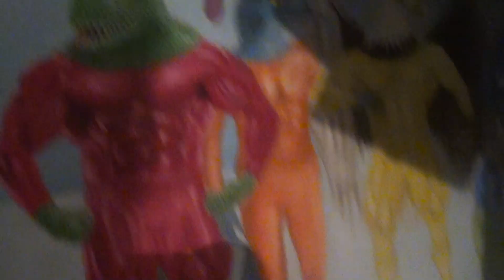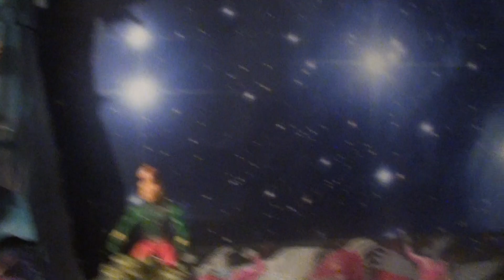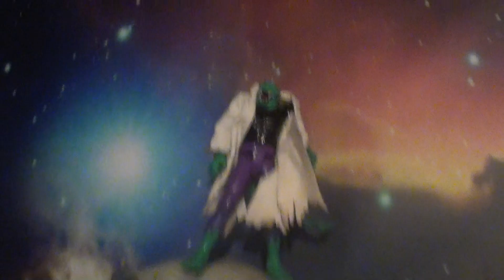The Scintillatingly Magnificent Star Beings 2023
A diverse consortium of Draconian/Orion Empire members and Galactic Federation Pleiades beings converging in cosmic unification!